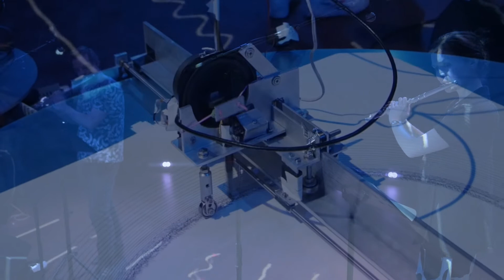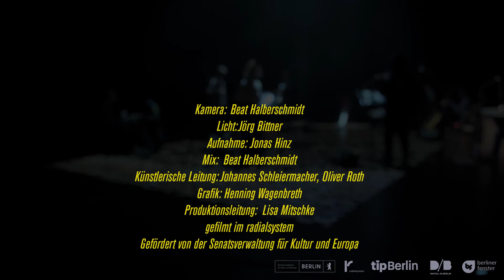Cosmic Swarm Laboratory "Perseus Flock" - live @ Radialsystem, Berlin | KOSMOSTAGE IV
German for “the pink meeting point,” “Treffpunkt Pink” sees six musicians form a swarm that moves through an expanse of synthesizer-generated landscapes. Said landscapes come with different tonal fields, each of which is assigned a color: “Pink” is one of six possible “meeting points” for the swarm to gather and rest for a moment before moving on and drifting apart once again.

Cosmic Swarm Laboratory "Perseus Flock" - live @ Radialsystem, Berlin | 2021
Kosmostage is a Festival by Andromeda Mega Express Orchestra. Filmed by @berta.berlin.

Performer
Oliver Roth – fl, comp
Laure Mourot – fl
Fabiana Striffler – v
Grégoire Simon – va
Anna Viechtl – harp
Kalle Zeier – guit

Tracklist
Treffpunkt Pink – Oliver Roth

Credits
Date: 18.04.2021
Location: Radialsystem
Promoter: Kosmostage IV
Graphics: Henning Wagenbreth
Kamera: Beat Halberschmidt
Light: Jörg Bittner
Recording: Jonas Hinz
Mixing: Beat Halberschmidt